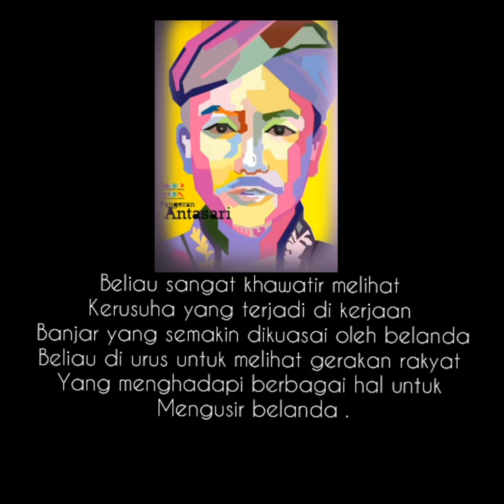VIDEO CHALLENGE AUTOBIOGRAFI TOKOH PAHLAWAN : PANGERAN ANTASARI